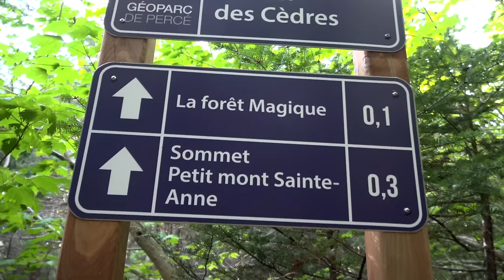La Gaspésie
Aujourd'hui, c'est un jour très spécial.
Normalement, je te fais visiter des endroits un peu partout autour du globe.
En plein coeur du Japon, au milieu des Alpes suisses, sur le bord de l'océan dans les Bermudes, au sommet de l'Europe occidentale, ou encore dans les fjords de la Norvège.
Je t'amène découvrir avec moi des pays qui me sont jusqu'à lors inconnus.
Mais aujourd'hui, je vais te faire découvrir un joyau de ma province.
Partons à l'aventure dans l'une des plus belles régions du Québec, la Gaspésie.

Caméra principale
Caméra secondaire
Caméra secondaire
Trépied de studio
Trépied de terrain
Microphone de studio 1
Microphone de studio 2
Microphone de terrain